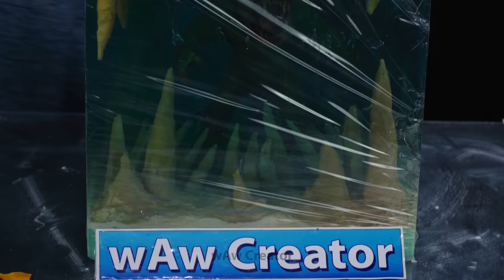Green Monster Imprisoned In a Flooded Cave/ Diorama / Resin Art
A monster with Green skin and sharp teeth is imprisoned in a flooded cave with many pointed stalactites forming a cage that makes it impossible to escape.
We shaped them with polymer earth and painted them after baking them in the oven, for the submerged effect we used up to 20kg of epoxy resin to fill them